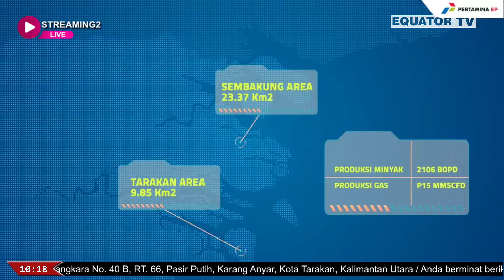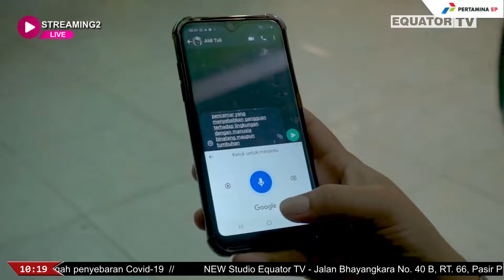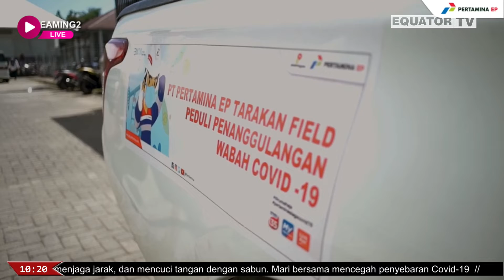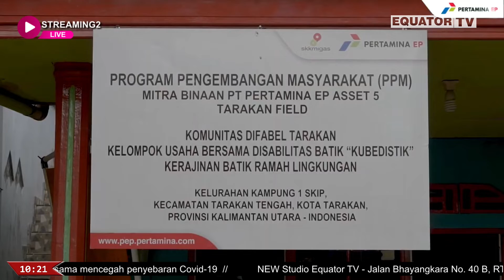IKLAN LAYANAN MASYARAKAT PT. PERTAMINA EP ASSET 5 | PROFIL KANDIDAT EMAS PROPER 2021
EQUATOR TV📲